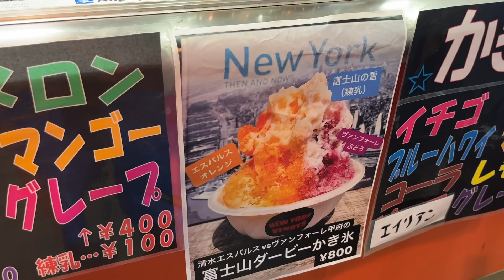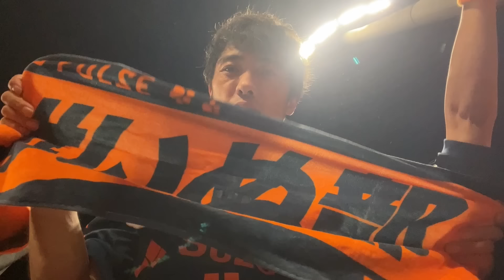【vsヴァンフォーレ甲府】エスパルス大好きおじさん、高橋祐治 魂のディフェンスに打ち震える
2024年8月17日（土）
清水エスパルスvsヴァンフォーレ甲府＠IAIスタジアム日本平

※試合映像は映ってません。

◎試合映像はDAZNで！ @DAZNJapan

◎ヴァンフォーレ甲府 @ventforetkofu1965

◎イラスト協力：SHIMPeiさん Xアカウント

【目次】
0:00 オープニング
2:54 落ち着いてビール
3:33 東サイドでかき氷
5:02 キックオフ
7:20 ハーフタイム
11:18 試合終了
13:22 感想
19:37 おまけ

ヲタク系舞台役者リベロによる清水エスパルス応援チャンネルです。